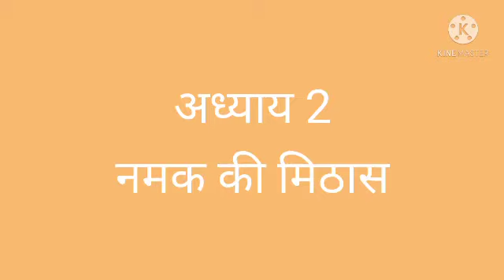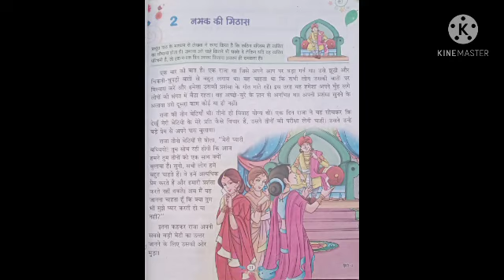Class 4 Hindi Reader chapter 2 नमक की मिठास